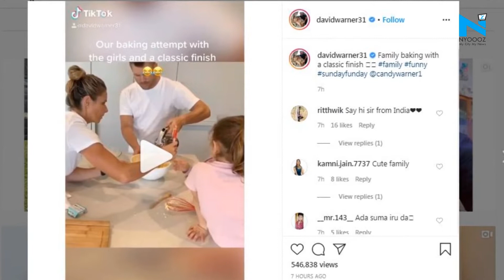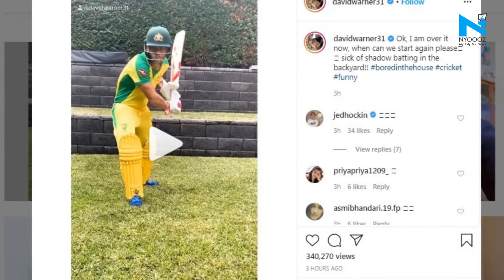Watch: David Warner bakes cake with his daughters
David Warner has been very active on social media during the Covid-19 shutdown. Australia opener has been consistently sharing hilarious TikTok videos on his Instagram account.  In a recent video shared by Warner, the Australian opener could be seen spending some quality time with his family by baking cake with his daughters